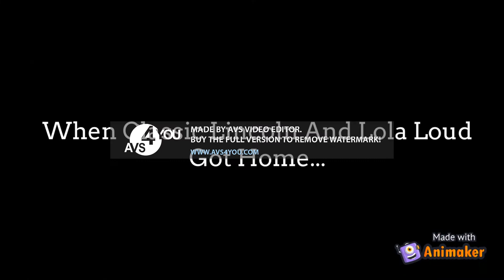Classic Lincoln And Lola Loud Learns The Truth/GROUNDED BIG TIME